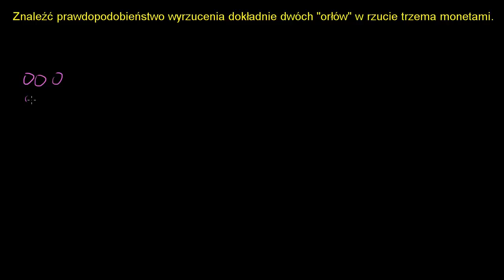Obliczanie prawdopodobieństwa przez zliczanie wszystkich możliwych zdarzeń